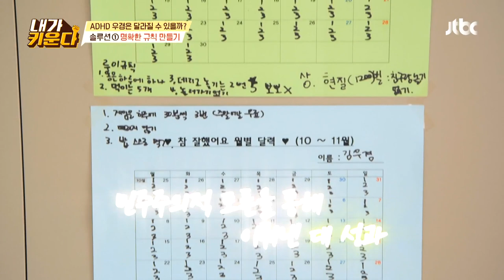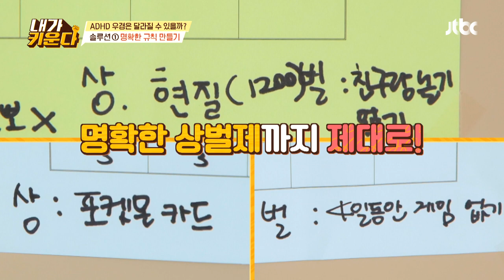귀한 발언권까지 지현(Lee Ji Hyun)에게 토스하는 천사 우경이(*^▽^*) 내가 키운다(naeki) 21회 | JTBC 211208 방송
귀한 발언권까지 지현에게 토스하는 천사 우경이(*^▽^*)